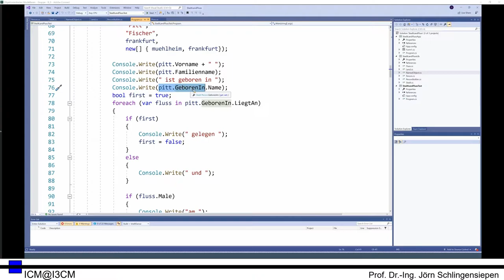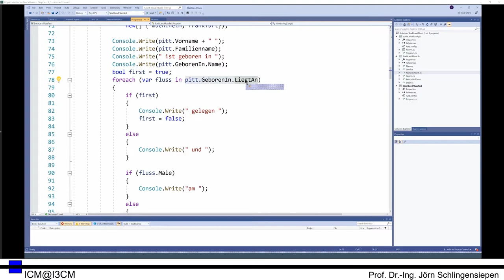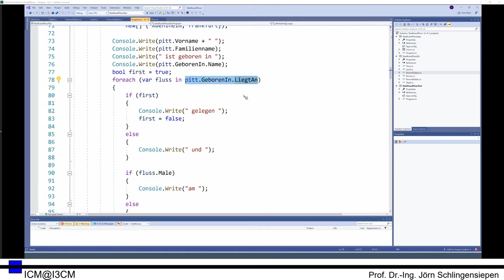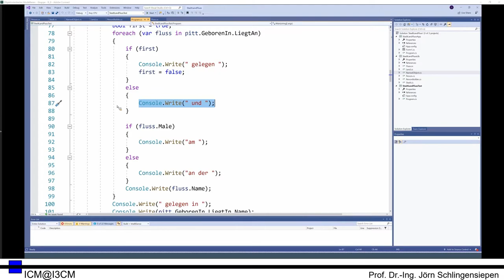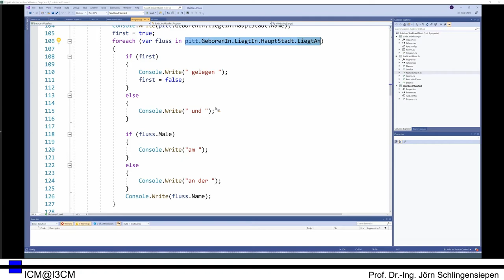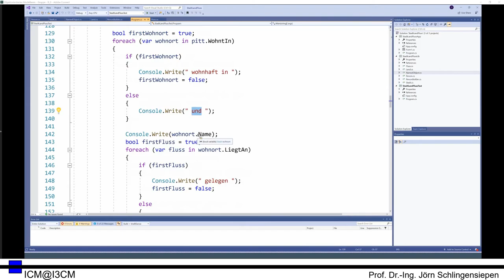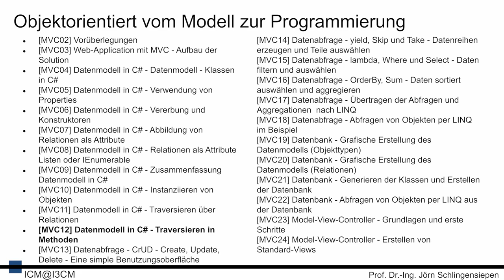[MVC11] Datenmodell in C# - Traversieren über Relationen